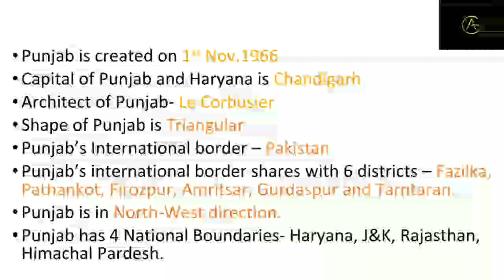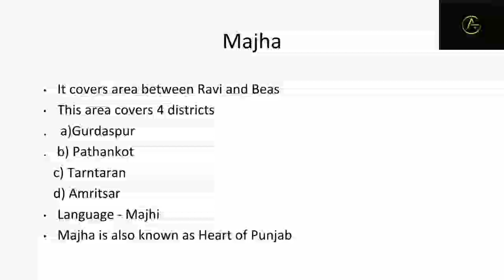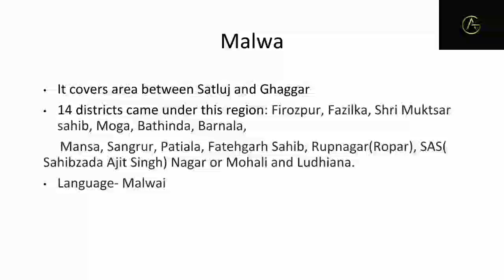Punjab Gk|Punjab Exams|Markfed|Patwari|PSPCL| Part 1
About Punjab
General knowledge of Punjab
For all Punjab Exams
Part 1

Electric Kettle
Electric Tandoor